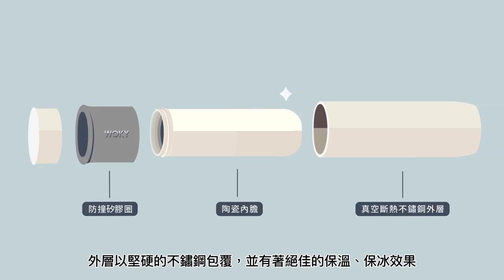【Yahoo好影音】WOKY陶瓷保溫瓶–業界「最輕」的陶瓷保溫杯，讓你有「型」帶著走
現在逛 ▶▶▶

＊本影片經WOKY授權使用